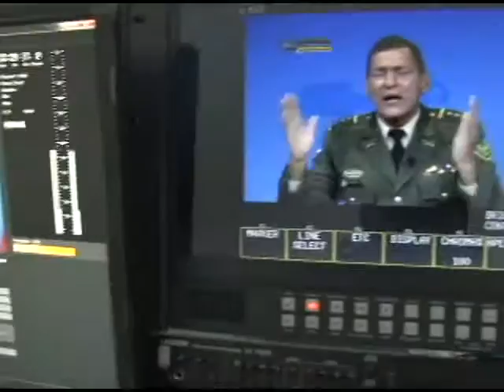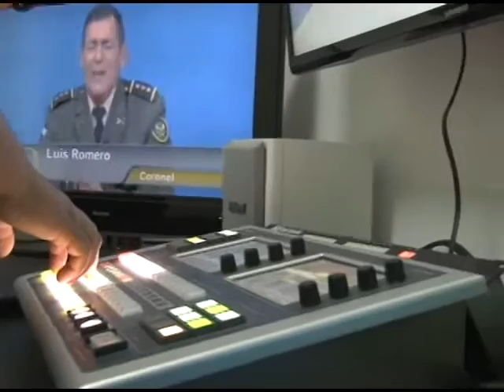Un año de Transmisión de Fuerzas Armadas TV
Fuerzas Armadas TV ha cumplido un año de informar al pueblo hondureño de los acontecimientos más relevantes de la Institución Militar, así como noticias nacionales e internacionales.  Actualmente Fuerzas Armadas TV cuenta con una variedad de programas, usted amable televidente puede seleccionar su preferido y véanos por CABLE COLOR: 372 y HONDUVISIÓN: 86